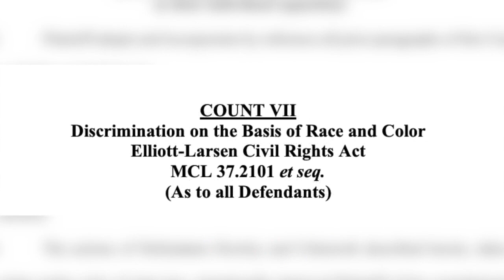Teenager punched by Lansing police officer during 2019 arrest sues the city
A woman is now suing the city of Lansing, former Police Chief Mike Yankowski and two police officers for abuse during her arrest almost two years ago.